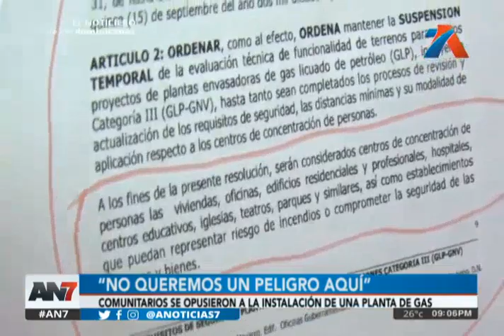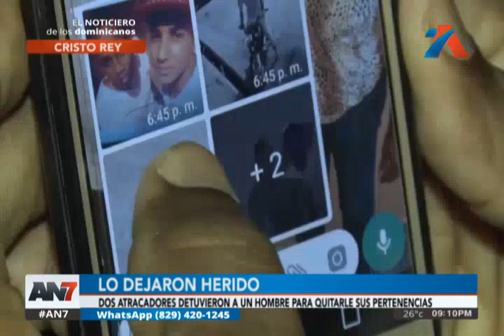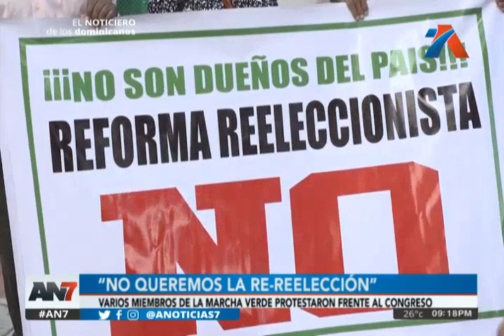AN7 Estelar: Programa del 16 mayo de 2019